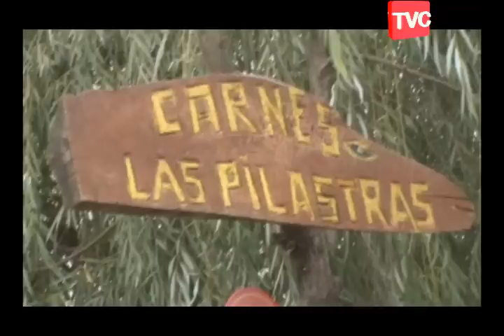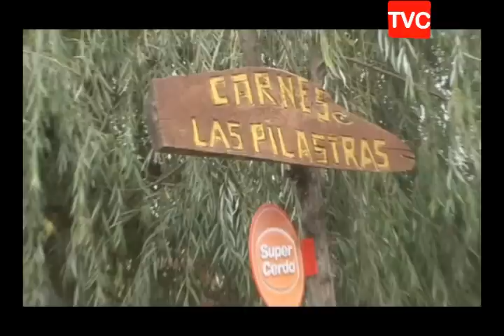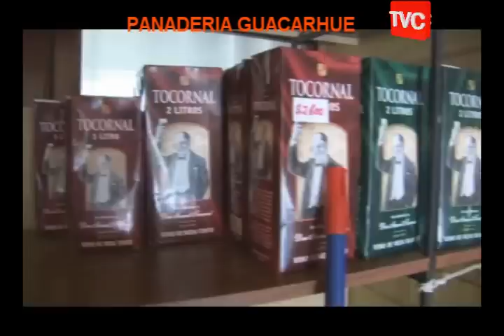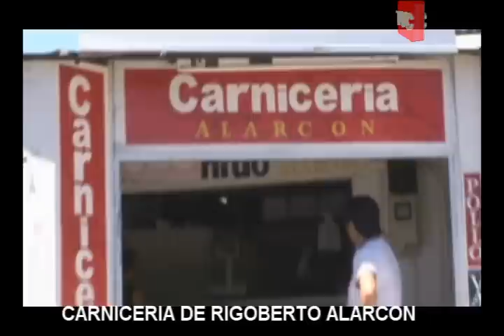GUACARHUE VOLVIÓ A TENER FESTIVAL DE LA VOZ EN VERANO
ELY RAYO CONVERSO CON TVCHILENOS.CL RECORDÓ QUE MAS DE 40 AÑOS NO SE REALIZO FESTIVAL LA VOZ EN GUACARHUE.-